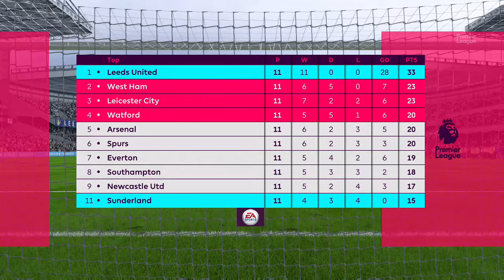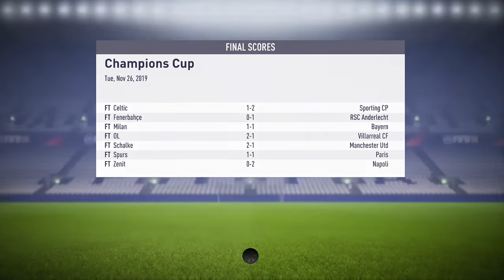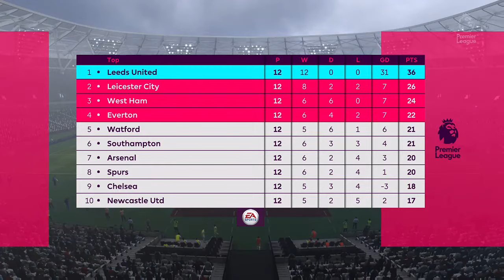FIFA 18 - Leeds United Manager Career - Season 2019 - 2020 #14 Premier League Defence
Premier League Vs. Sunderland [H] & Champions Cup Group Stage Match Day 5 Vs. Olympiacos CFP [A] & Premier League Vs. West Ham United [A]